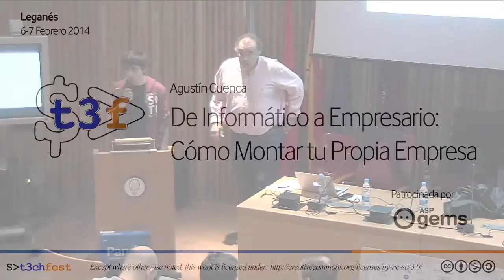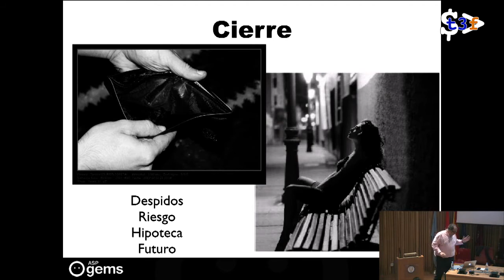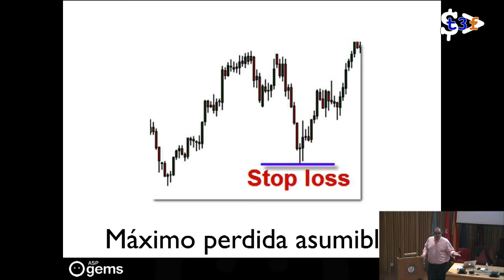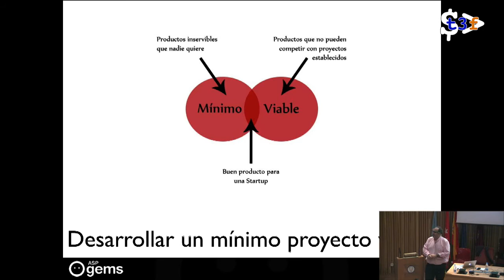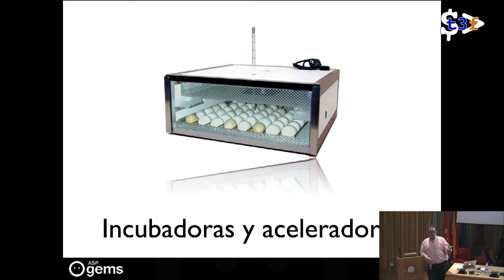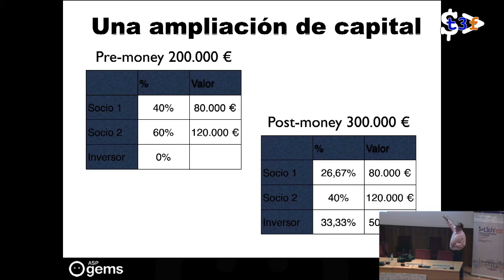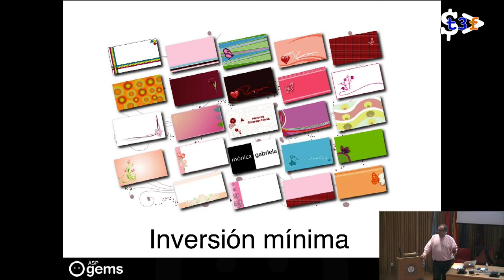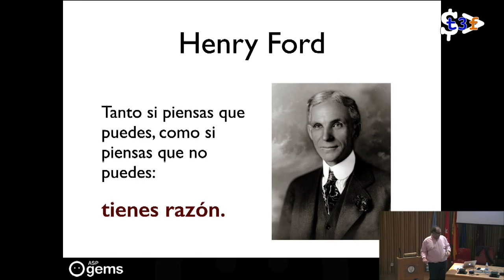[T3chFest 2014] De Informático a Empresario: Cómo Montar tu Propia Empresa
Título: De Informático a Empresario: Cómo Montar tu Propia Empresa
Ponente: Agustín Cuenca (ASPgems)

Siempre que doy una charla sobre emprendedores o startups al final siempre se me acercan dos o tres informáticos que están pensando en montar una empresa pero no saben por donde empezar.

En esta charla veremos algunos de los conceptos que habitualmente llegan a los que quieren ser emprendedores y no tienen experiencia. Muchos de estos conceptos están llenos de glamour, cuando en realidad son cosas muy simples, o en muchos casos poco relevantes.

La charla pretende ofrecer un modelo de emprender distinto de las n rondas de financiación, y como hacer para montar una empresa siendo informático.